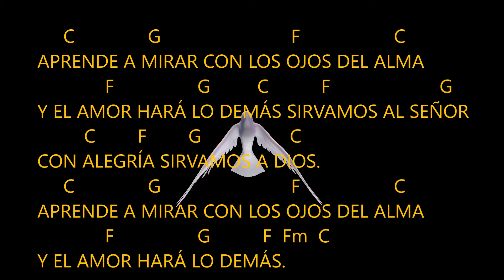LOS OJOS DEL ALMA (MEMO SANCHEZ LEVI) ACORDES